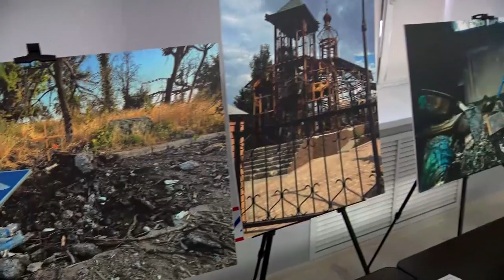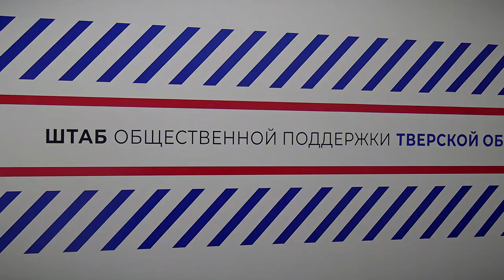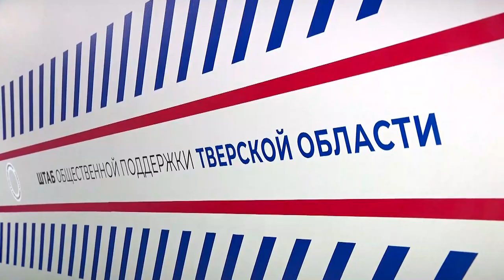В Тверской области начал работу Штаб общественной поддержки